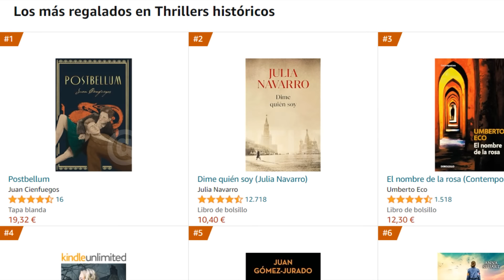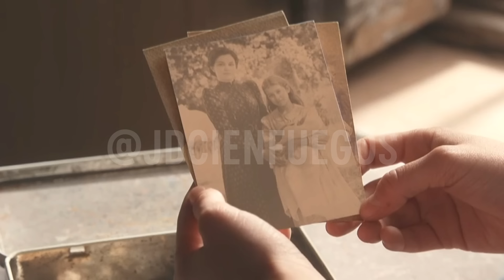DESCUBRIMOS 🔎 QUIÉN DEJABA LOS ANÓNIMOS EN CASA DE JANA || SPOILERS y TEORÍAS de LaPromesa